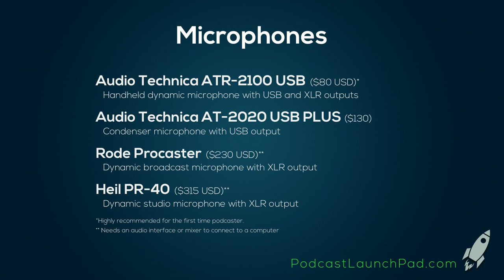Podcast Q&A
In this Q&A, Pat (and Jules) cover:
• Podcasting vs. video
• Microphones
• Equipment
• Software
• Editing
• Media Hosting
• Podcast Directories
• Workflow
• and a bunch of audience questions!